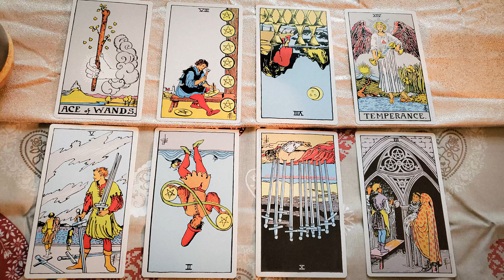Cancer May 2020: TEMPERANCE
I hope this reading for your sign in May 2020 resonated! Taurus season is all about understanding what you deserve and pursuing a better life... good luck with that this month, and be sure to subscribe and like the video if it resonated!

🎁Give the GIFT of Audible to a loved one during this time